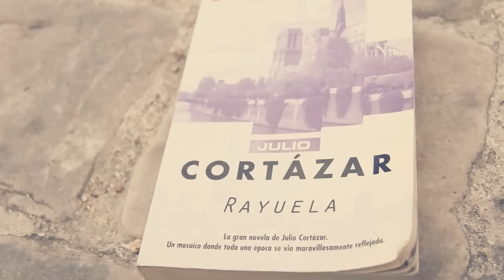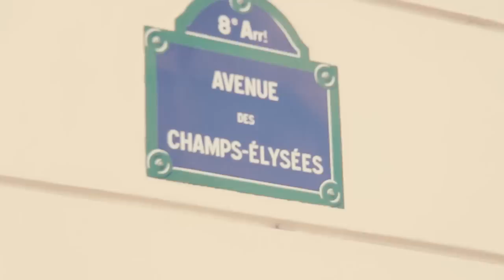PARIS [Travel Journal]